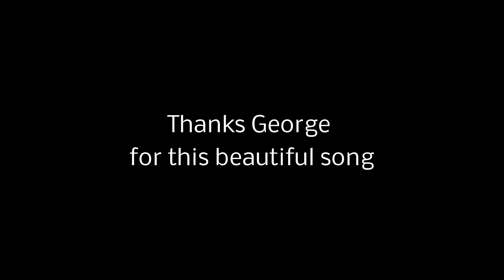The Beatles Remake of I Need You ( By The Brothers)